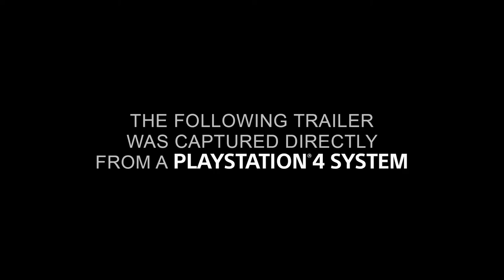Uncharted 4: A Thief's End 2014 Persian language Trailer by Salmon Art Group Ltd.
Nathan Drake: Mohammad Reza Lakchi
Victor Sullivan: Siavash Fathali